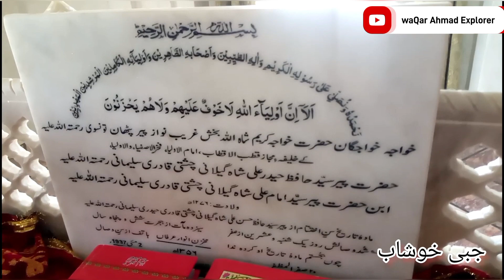Darbaar jabbi sharif|||peer Karam Haider shah sahb|||jabbi khushab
Darbaar jabbi sharif|||peer Karam Haider shah sahb ka darbaar||jabbi khushab Punjab Pakistan...